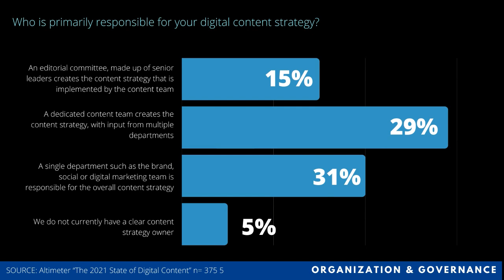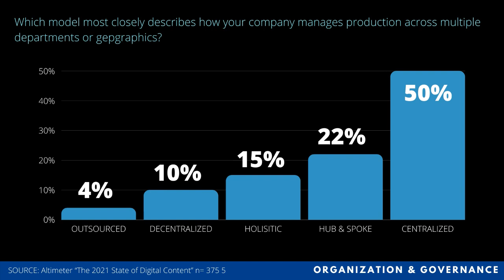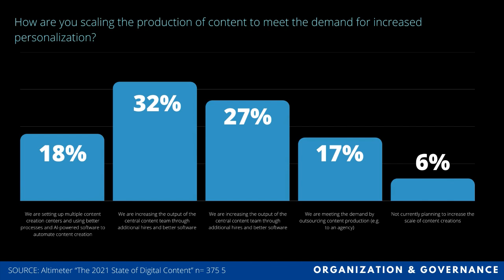Building Your 2021 Digital Content Operation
In this video, I break down the organizational considerations of building a digital content operation as defined by Altimeter Group.

2021 State of Digital Content: Benchmarks for Building an Agile Content System from Altimeter.